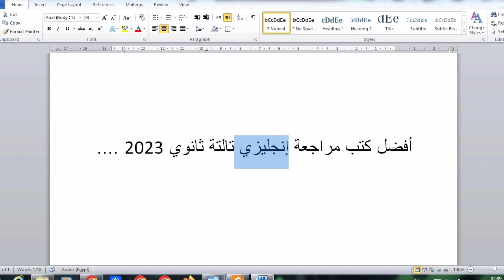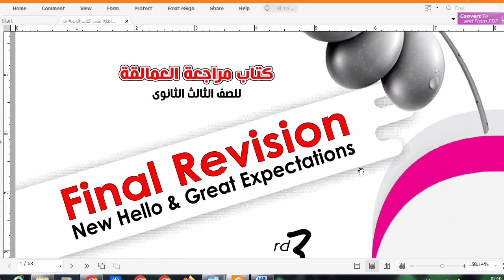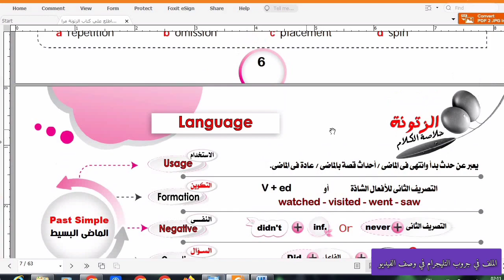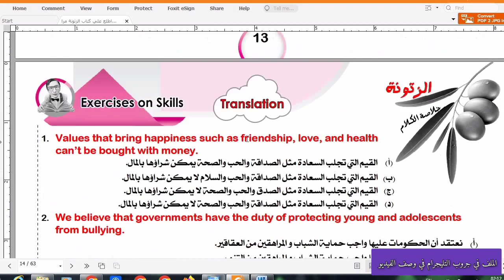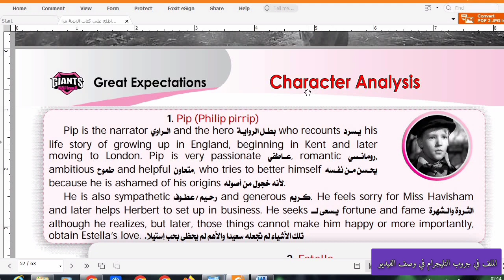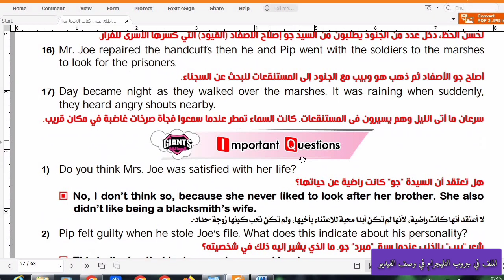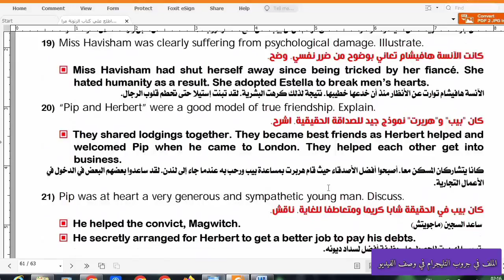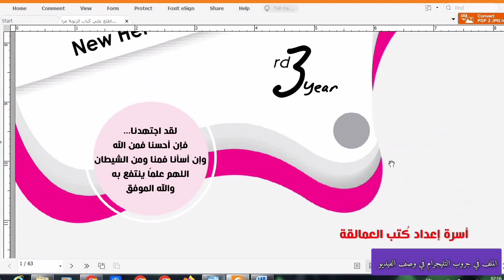افضل كتاب مراجعة انجليزي تالتة ثانوي 2023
دا لينك جروب الواتس+ ضيف أصحابك👇
حل كتاب المعاصر انجليزي تالتة ثانوي الترم الاول 2023
حل كتاب جيم انجليزي تالتة ثانوي الترم الاول 2023
حل كتاب العمالقة انجليزي تالتة ثانوي الترم الاول 2023
حل كتاب a1 انجليزي تالتة ثانوي الترم الاول  2023